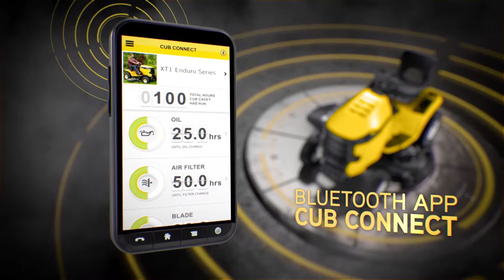Lo nuevo de CubCadet gama XT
¡Donde la fuerza se encuentra con el confort! Fuerza en todos los detalles, un excepcional rendimiento de corte y recogida para un manejo increíblemente sensible. Su rendimiento de corte perfecto, la versatilidad en todas las estaciones y la resistente construcción le permiten hacer frente a casi cualquier cosa.